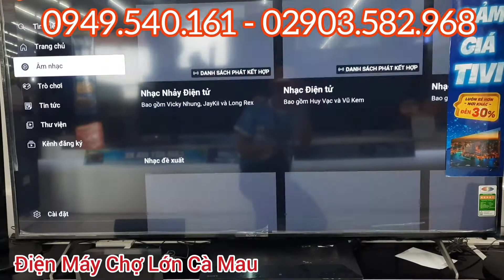SONY 65X80J - Android TV 4K || Giảm Giá || ĐIỆN MÁY CHỢ LỚN || DMCL CÀ MAU || ĐMX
Các mẫu TV giảm giá Ngày Bóng Đá

Nhiều Model TV Giảm Giá Hấp Dẫn